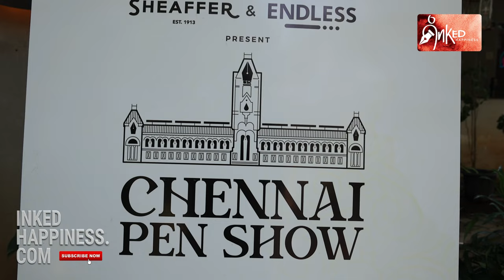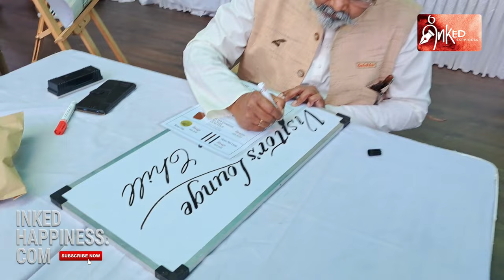Calligraphy as a healer: Prof K C Janardhan in conversation with Dr Nan Ananthraman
It is not always that the Maestro, Prof K C Janardhan meets a calligrapher, whose work takes his breath away. Dr Nan Ananthraman’s work did and soon it transpired that they had more in common between them than meets the eye. They are both passionate about calligraphy and have taken it upon themselves the onerous task of empowering others to overcome obstacles by using the art of calligraphy.

Both Dr Nan and Prof Janardhan face severe medical conditions that would have had debilitating effects on them had they succumbed in front of the adversaries. They did not and picked up the pen instead, to take the fight to a different level altogether. The progress of the ailments has been checked, the social stigma that such disorders are accompanied with has been banished, and now, the triumphant practitioners of this deeply spiritual art, are spreading the good word, touching to transform lives with their example: quill firmly in their hands.

I met Dr Nan Ananthraman for the first time at the Chennai Pen Show and was immediately impressed with the air of positivity she exuded. Prof Janardhan was equally impressed, and it was not long before that I requested that they sit down face to face and talk about their unique journeys so that the world at large may learn from their experience.

The result was this interview. Hope you enjoy it.

Do write in your comments. As always, it is a pleasure to hear from you.